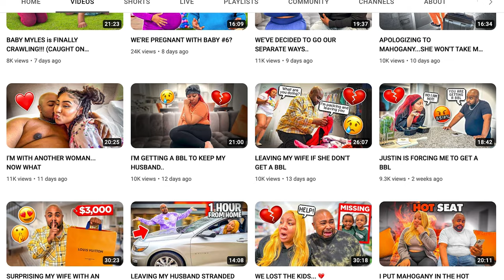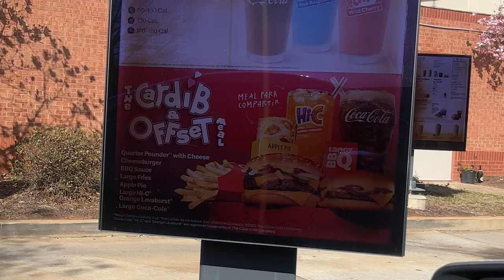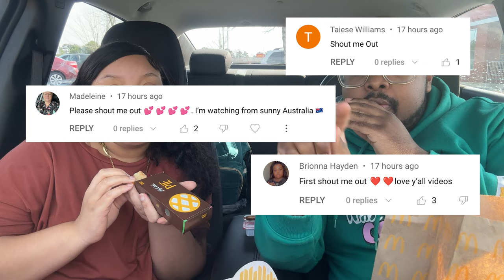TRYING THE CARDI B AND OFFSET MCDONALD'S MEAL!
The jackson twins are the children of the jacksons of Atlanta who are pregnant with twins again. Justin & MaHogany are the parents who are pregnant with twins again after being pregnant with twins twice. If you're interested in how to have twins or how to conceive twins in 2020, 2019, 2021, 2022, 2023, 2024, 2025, definitely watch their vlogs as they share parenthood situations and share on topics like pregnancy, twin live birth, pregnancy and relationship advice. They record inspirational videos, reality shows, and the funniest entertaining pranks and challenges. Justin & MaHogany channel features Justin Jackson, MaHogany Jackson, and The Jacksons of Atlanta. The couples channel covers and talks about relationship goals, starting a couples channel, cute couples, couples, relationship advice, relationship advice for women, relationship advice for men, best relationship advice, marriage tips, relationships, marriage advice, twin pregnancy in  2022, their third set of twins, and how they got pregnant with twins in 2022. They also share business advice, business tips, entrepreneurship, entrepreneur goals, youtube couples, love, couple goals. In this video they share on manipulation and emotional manipulation and the signs of manipulation. They share The Real Reason We Have No Friends. This video is perfect for those who need help on how to make friends as an adult, healthy friendships/toxic friendships. We also talk about bad friends, toxic friends, and healthy friendships. This video also covers the topic of being really tired, being burnt out, stressed, and being over worked. This video also highlights how you don't owe anyone anything and to stop explaining yourself to others and being a people pleaser. This video is called We Don’t Owe You Nothing.